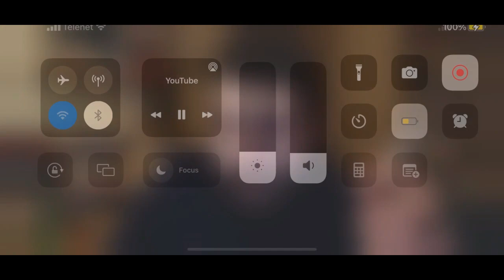Gece Yayını (Silinen Yayın 2023.01.06)